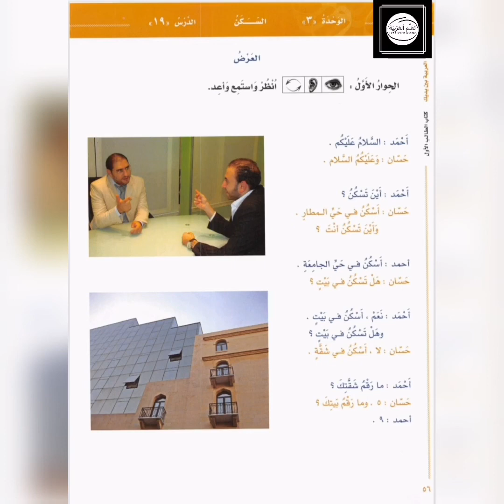Al Arabiyyah Bayna Yadayk. Audio series part 15.